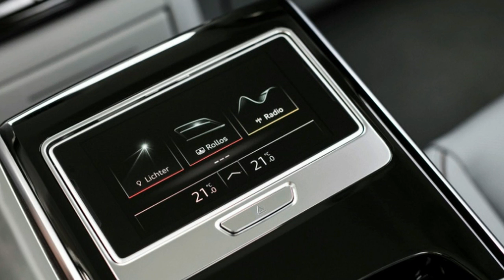2019 Audi A8 starts at $84,795 with a turbocharged V6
It has been a full year since we first saw the 2019 Audi A8 flagship luxury sedan, and more than half a year since we drove it. It goes on sale this fall, and the base price with destination charges is $84,795.

That puts it at just $150 more than the base rear-drive BMW 7 Series, and about $3,000 less than the all-wheel-drive version. It's also about $6,000 less than a base rear-drive Mercedes S-Class. While that makes the Audi A8L a good value in the German luxury car scene, competitors from other countries undercut it. The Lexus LS starts at under $80,000 and every version of the Cadillac CT6 starts at less than the Audi with the exception of the CT6 Platinum, which starts at $85,290.